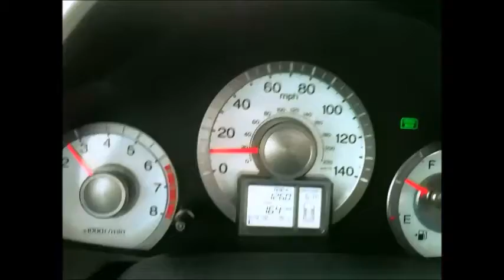Pilot to 80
A little 0-80 test on our nearly new Pilot. Not the same one that raced a Bugatti Veyron.